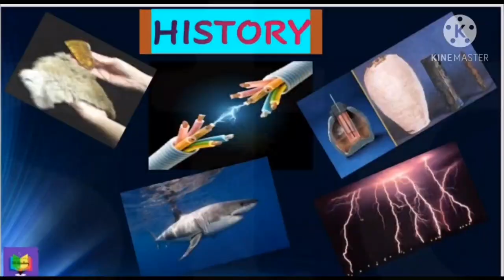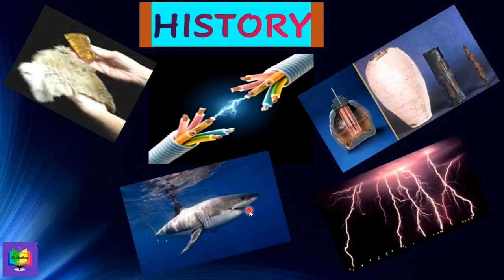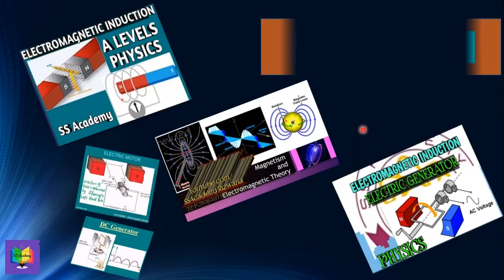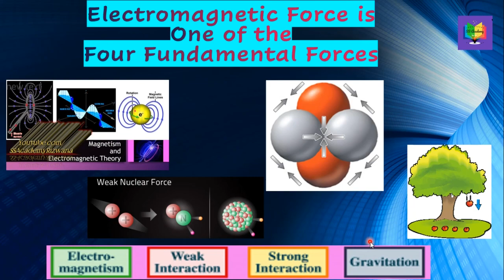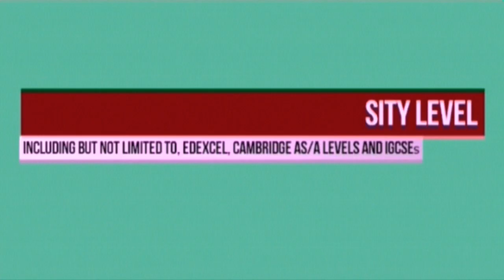HISTORY OF ELECTRICITY | Understanding Electricity | SS Academy#SSAcademyrizwana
HISTORY OF ELECTRICITY | Understanding Electricity | SS Academy
Rizwana Sarwar

RIZWANA SARWAR, SS ACADEMY, IGCSE, AS/A LEVELS PHYSICS & AL OULA MANAGEMENT CONSULTANCY, SSACADEMYRIZWANA, SS ACADEMY PHYSICS